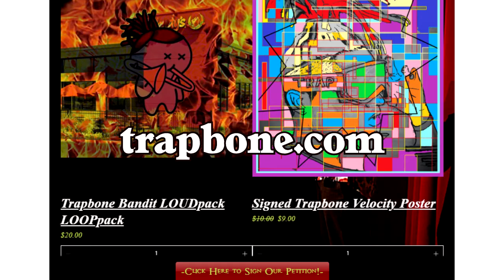The Convo Live w/ The Radicals (PART 1)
Special guests - The Radicals (Eryk & Shady) join D.Bail for another episode of The Convo Podcast.

This part 1 clip includes:
Shady's PHD
Radical trip to Tanzania
Eryk (Trapbone) selling loops and performing in ATL